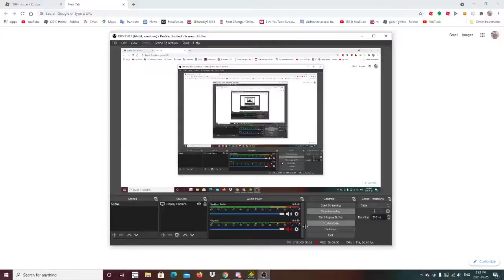fingerdash but 3 times in a row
first gd video cool